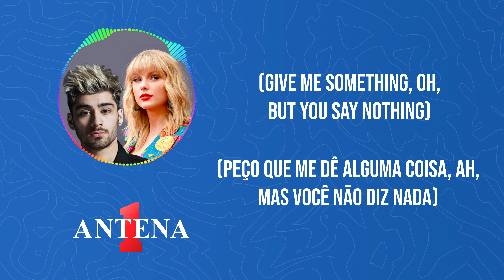Antena 1 - Taylor Swift Feat. Zayn - I Don't Wanna Live Forever - Letra e Tradução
Bem-vindo ao canal da Antena 1! Hoje, mergulharemos na intensa colaboração de Taylor Swift e Zayn na música "I Don't Wanna Live Forever". Acompanhe-nos enquanto exploramos as letras apaixonadas e trazemos a você a tradução desta faixa que é uma poderosa declaração sobre os altos e baixos do amor.

"I Don't Wanna Live Forever" é uma canção que captura a intensidade emocional de um relacionamento tumultuado. Com a combinação única das vozes de Taylor Swift e Zayn, esta música promete transportar você para uma montanha-russa de emoções.

Agradecemos por se juntar a nós nesta apreciação musical. Compartilhe seus pensamentos nos comentários e nos avise se há outras músicas que você gostaria de ver apresentadas aqui. Até a próxima melodia!

Tradução:
Estou sentado, com os olhos bem abertos
Dentro destas quatro paredes, esperando que você ligue
É um jeito muito cruel de viver
Como se não houvesse sentido nenhum ter esperança

Amor, amor, eu me sinto louco
Acordado a noite toda, a noite toda e todos os dias
Peço que me dê alguma coisa
Oh, mas você não diz nada
O que está acontecendo comigo?

Eu não quero viver para sempre
Porque eu sei que estaria vivendo em vão
E eu não quero me encaixar em nenhum outro lugar
Eu só quero continuar chamando o seu nome
Até você voltar pra casa

Estou sentada, com os olhos bem abertos
E eu estou com essa coisa na minha cabeça
Me perguntando se eu desviei de uma bala
Ou se acabei de perder o amor da minha vida, ooh

Amor, amor, eu me sinto louca
Eu te dei algo
Mas você não me deu nada

E eu não quero me encaixar (encaixar, amor) em nenhum outro lugar (outro lugar)

Eu fico triste mesmo nos melhores lugares
(Amor, amor, eu sinto louco)
Eu te vejo em todos os rostos vazios na multidão

(Peço que me dê alguma coisa, ah, mas você não diz nada)
Agora eu estou no táxi, e eu digo onde fica a sua casa